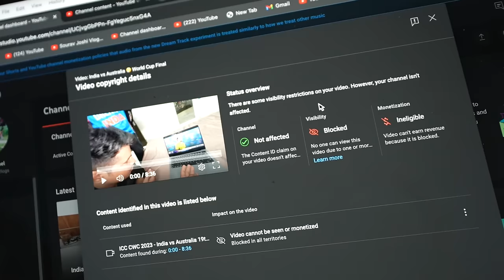1 Good News 😃 And 1 Bad News 😞